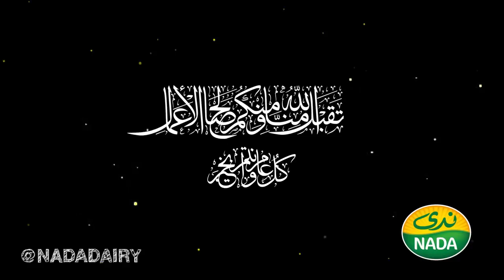عيد سعيد و كل عام وانتم بخير